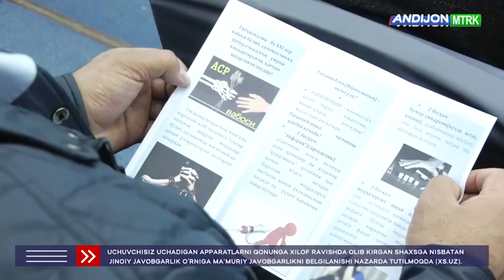Dolzarb 40 kunlik doirasida maʼrifiy uchrashuv o‘tkazildi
Andijon davlat universitetida “Yoshlar o‘rtasida giyohvandlik vositalari, psixotrop moddalar va kuchli taʼsir qiluvchi preparatlarning suiisteʼmoli hamda noqonuniy aylanishi bilan bog‘liq holatlarning oldini olish” mavzusida maʼrifiy uchrashuv o‘tkazildi